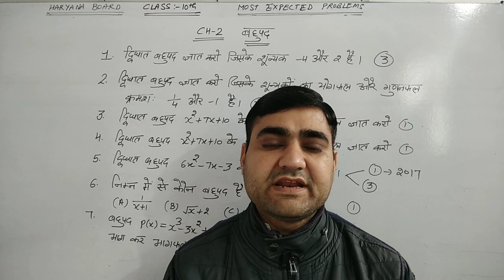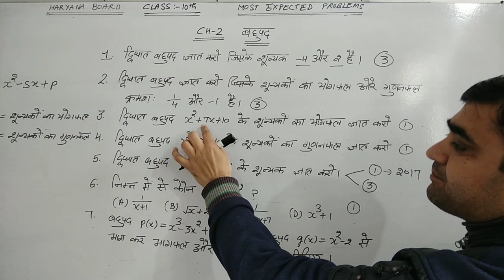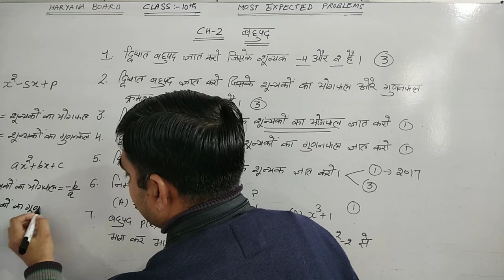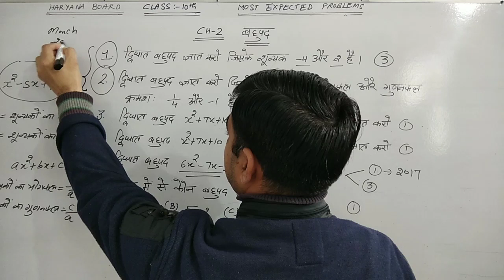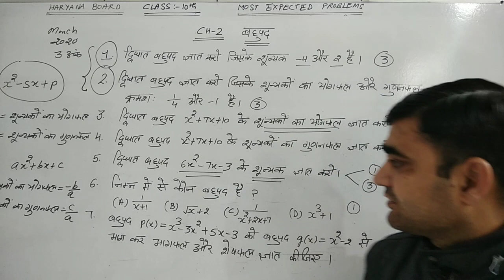CLASS-10 CH-2 MOST EXPECTED SUMS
कक्षा-10 गणित के अति महत्वपूर्ण प्रश्न